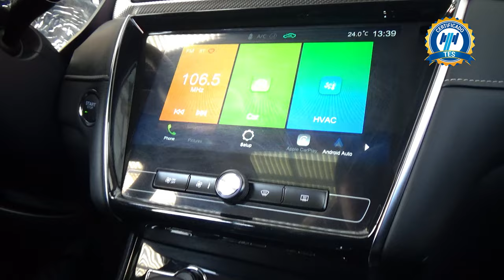MG / MG5 / 2022 - 25755